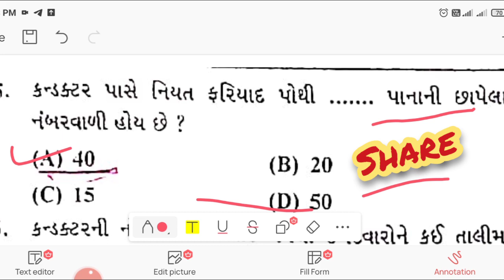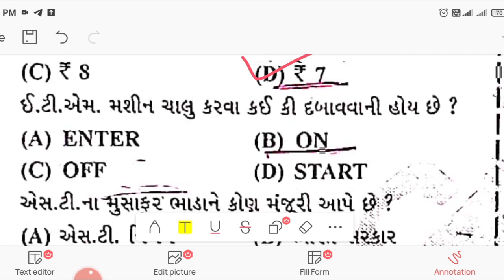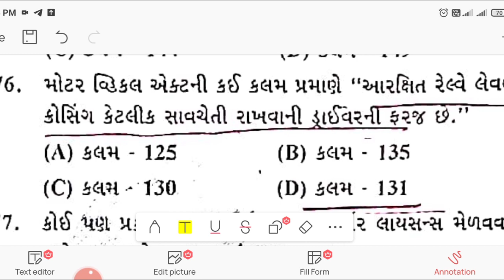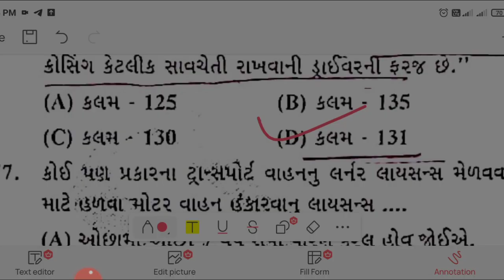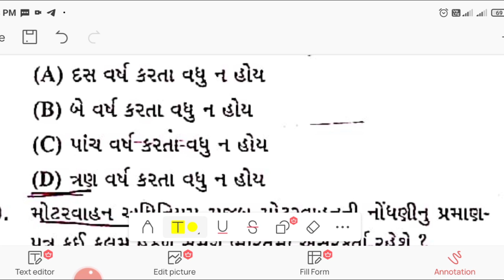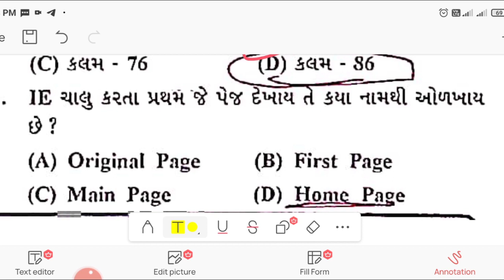GSRTC Conductor Bharati 2021 || કંડકટરના પ્રશ્નો || Modal Paper 5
કંડક્ટર મોડલ પેપર 5|| GSRTC Conductor Modal Paper 5

સરકારી નોકરીની ભરતીની અપડેટ અને તૈયારી કરવા માટે આ ચેનલ સાથે અચૂક જોડાવ ..!!